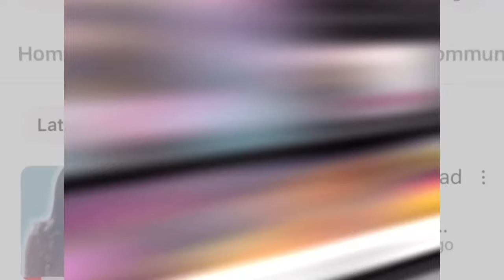James Reveals Backstage AttackAl B sure Coming out with Documentary.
Prepare to be shocked as Al B. Sure reveals his plans for a documentary about his life, including the mysterious coma he was in for two months.,Also James Wright says He suffering from PTSD after Chrisean Attack.Stay tuned for the full story and don't forget to subscribe for more exclusive celebrity insights!